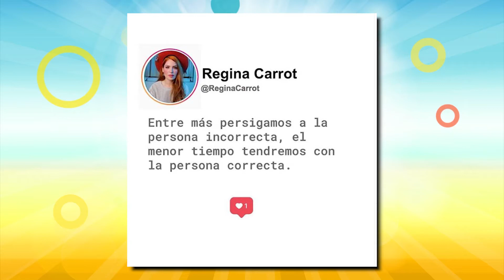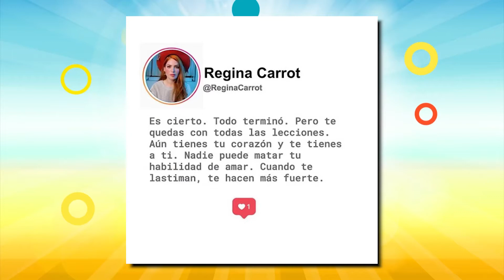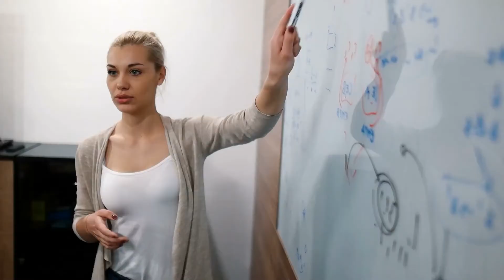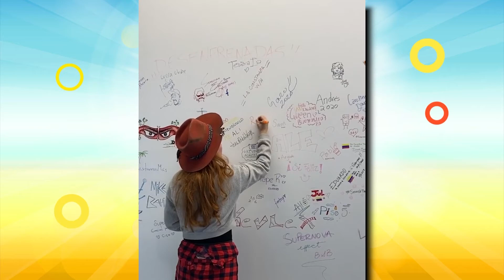CONSEJOS PARA HACER MÁS FÁCIL NUESTRO DÍA A DÍA EN ÉPOCA DE CRISIS CON REGINA CARROT